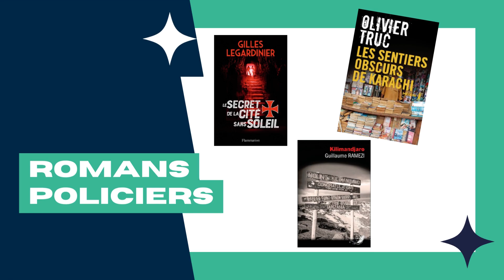Nouveautés Romans Adultes Mars 2023 / Médiathèque de Venansault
🫵 Voici un aperçu des tout derniers romans adultes à votre disposition à la médiathèque 📚 ⤵️
On a eu des coups de ❤️ !!